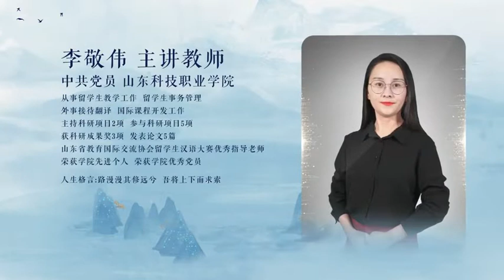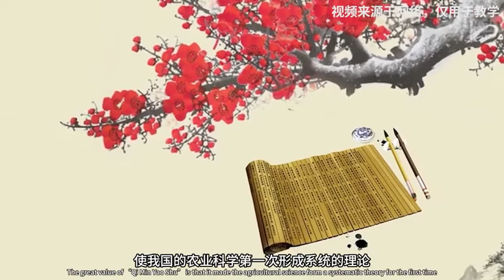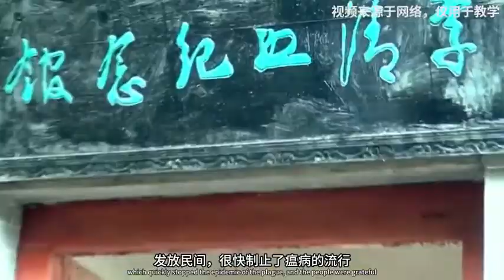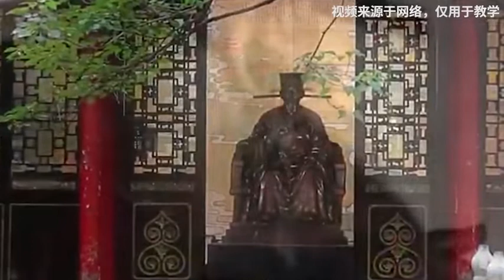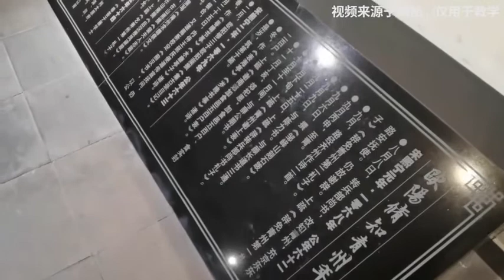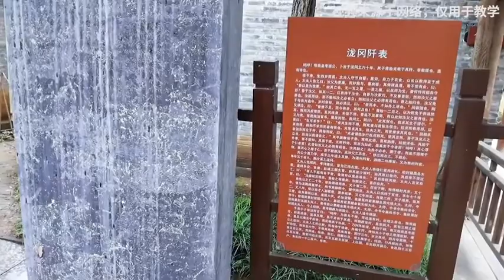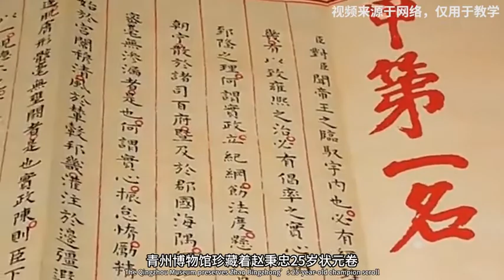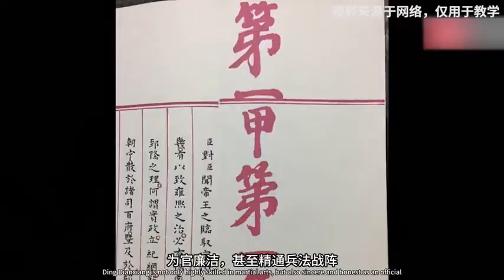Encounter With Historical Figures In Qingzhou 邂逅青州历史文化名人 我与青州的美丽邂逅 “时尚霓裳”中国纺织服装文化体验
► Full Playlists "My Beautiful Encounter with Qingzhou 我与青州的美丽邂逅"